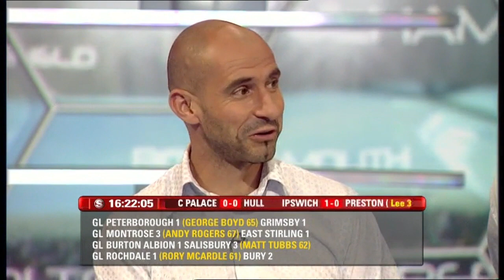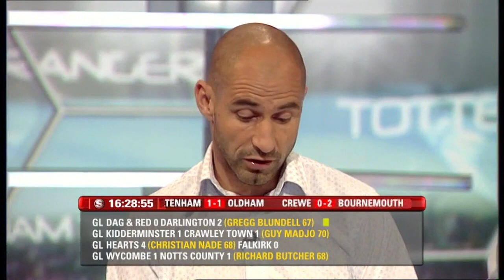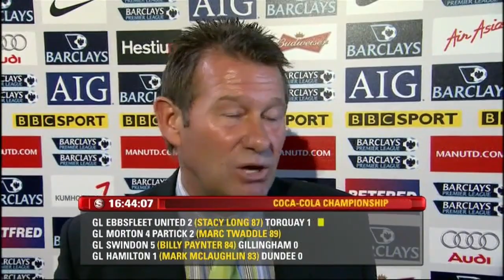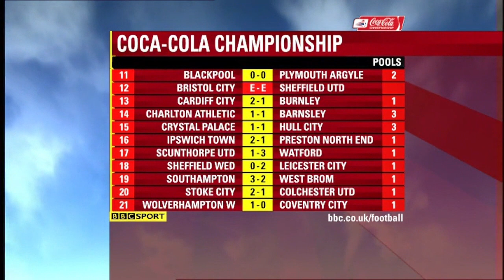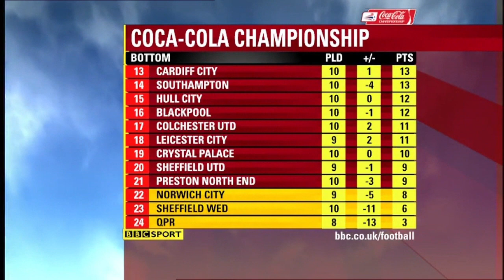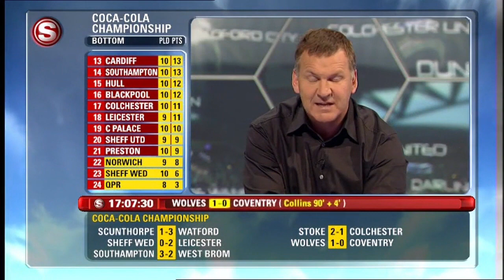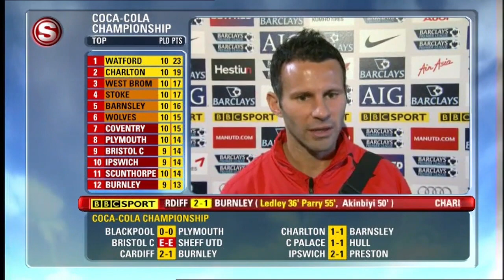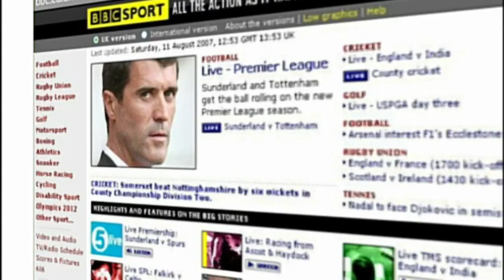BBC Final Score - Saturday 6th October 2007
Presenter - Ray Stubbs
Pundits - Garth Crooks, Gary Pallister, Gavin Peacock